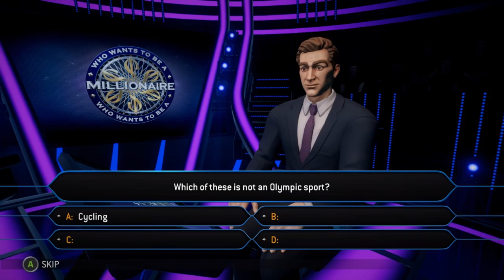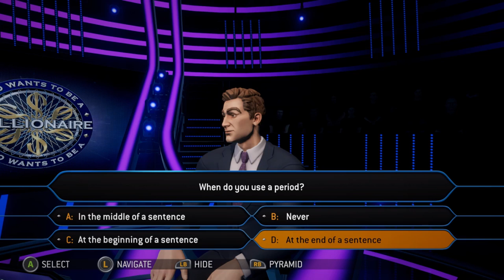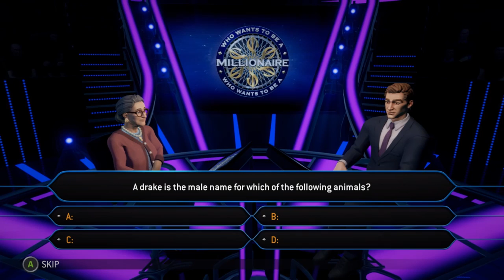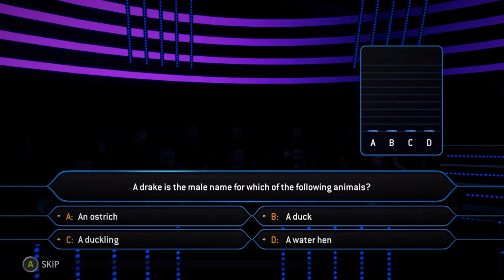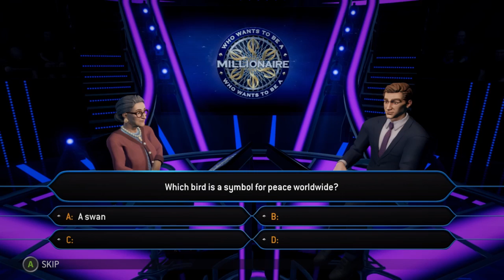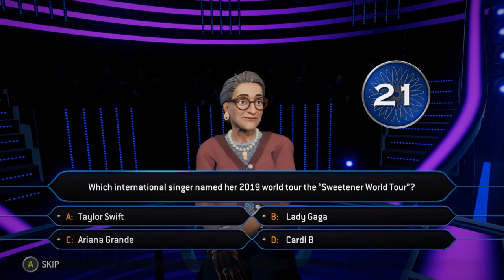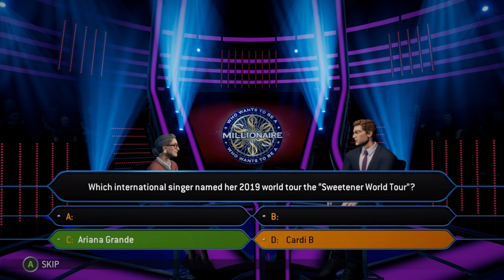Sweetener | Who Wants To Be A Millionaire | Ep 9 | Crazy Town Gaming